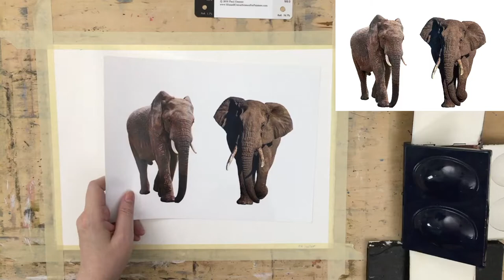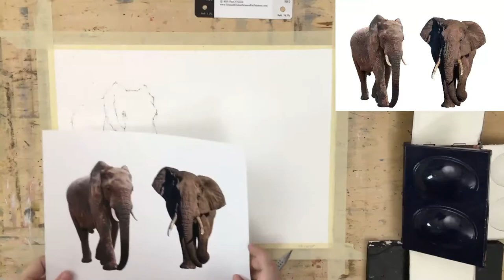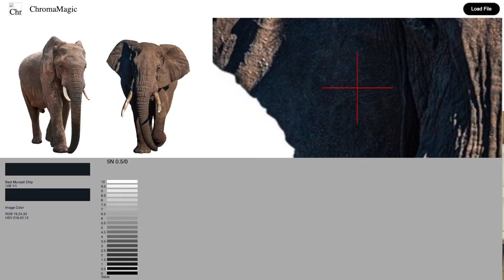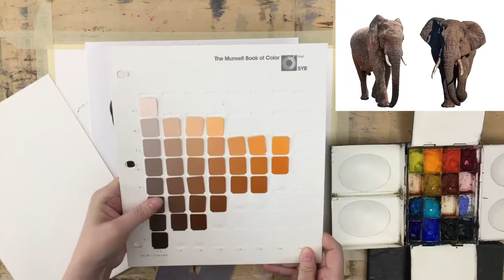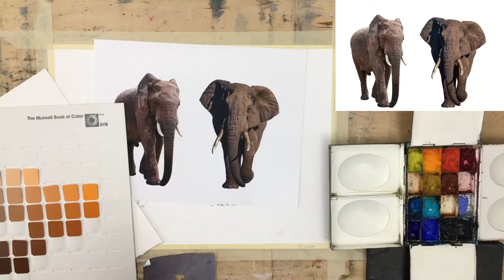Elephants Watercolor Demo Tutorial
See how I paint these watercolor elephants with a loose underwash and then defining the form and the shadows with crisp darks.

Starting with a line drawing I put in the lighter colors very loosely using lots of water and softening the edges.   I let the color bleed through the edges of the drawing making the whole thing soft and lively.

The darks go in on the next layer with just enough to define the forms and shadows with a little softening to show the curve of the trunks, legs and body.

The final stage adds in some subtle value changes to increase the sense of form without losing the energy of the initial washes.